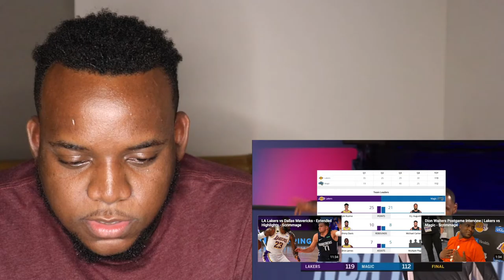LAKERS AT MAGIC SCRIMMAGE HIGHLIGHTS NBA RESTART | REACTION